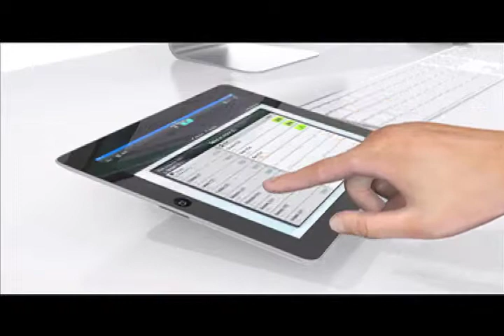Gumbite Standi Desk Organizer From Prime Line (PL-4477)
New Gumbite® Standi Desk Organizer holds your tablet or mobile device with three pen slots and cup for paper clips or other small desk items. Exclusively from Prime Line.